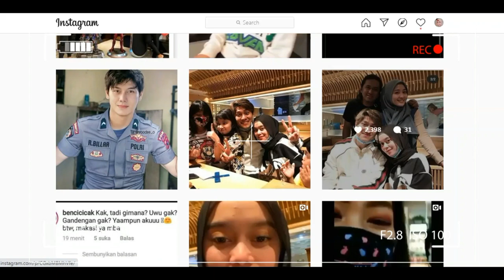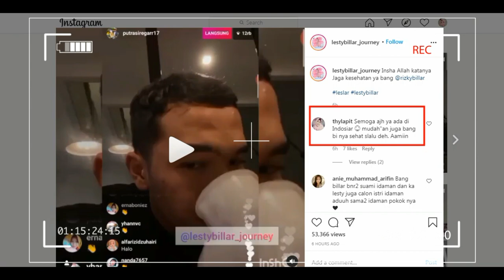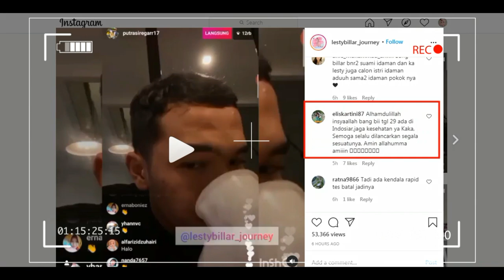kabar bahagia,,bang billar bakal ada di indosiar,,ungkap putra siregar